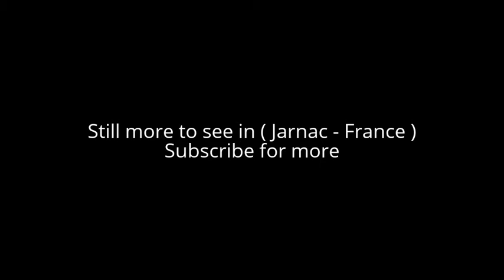Places to see in ( Jarnac - France )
Jarnac is a commune in the Charente department in southwestern France. It is the site of the Battle of Jarnac in 1569. Jarnac is situated on the right (north) bank of the river Charente between Angoulême and Cognac. It is about 20 km west of Angoulême, and about 10 km east of Cognac.

Jarnac is the birthplace of former French president François Mitterrand (26 October 1916 – 8 January 1996) and the place where he is buried.

( Jarnac - France ) is well know as a tourist destination because of the variety of places you can enjoy while you are visiting the city of Jarnac . Through a series of videos we will try to show you recommended places to visit in Jarnac - France